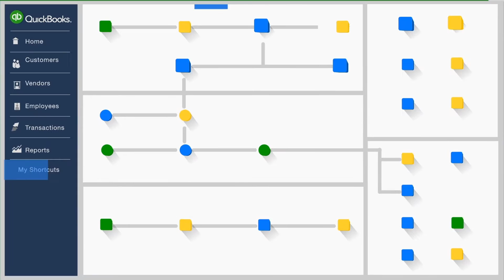Merchant Service Deposits in QuickBooks 2015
Learn how to streamline your payments workflow within QuickBooks 2015 – eliminating manual matching.